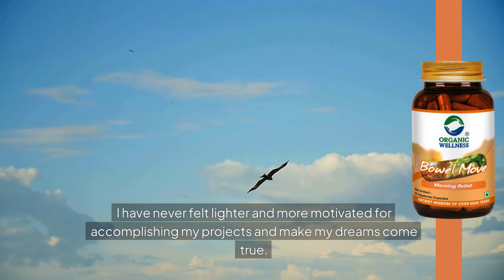Power of natural herbs in Organic Wellness Bowel Move changed my life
Organic Wellness Bowel Move makes me smile .